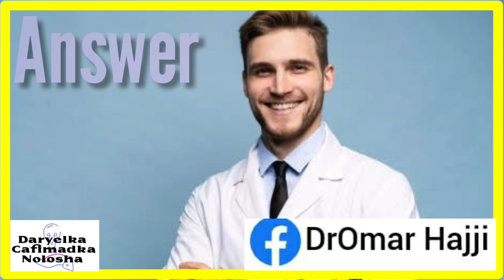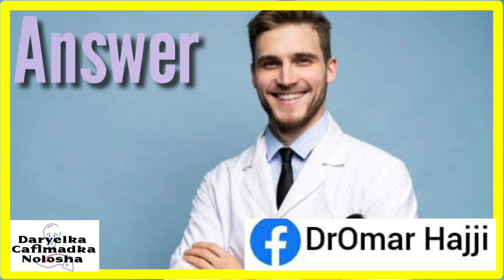Naa Bal Ka Qaad Marada